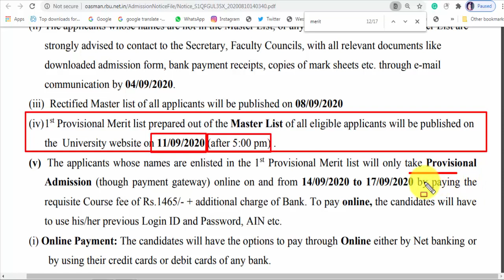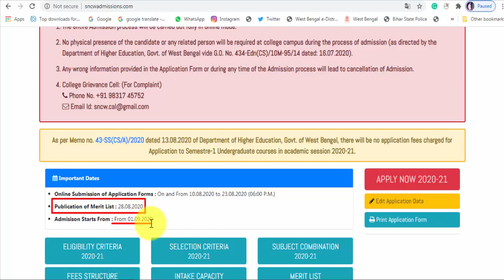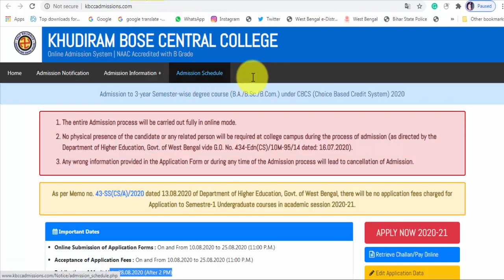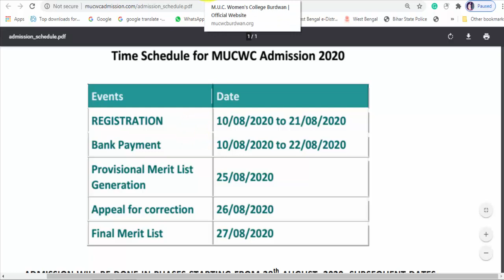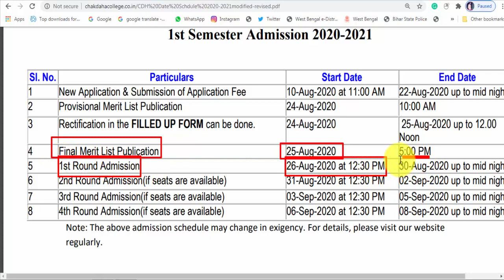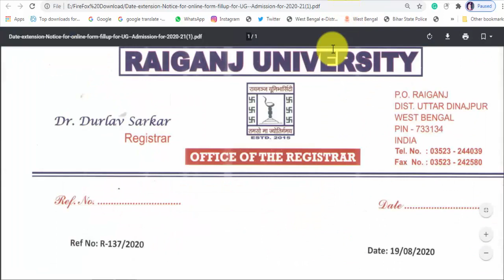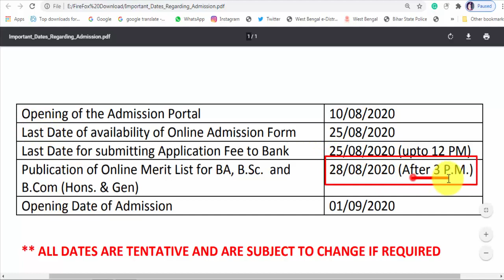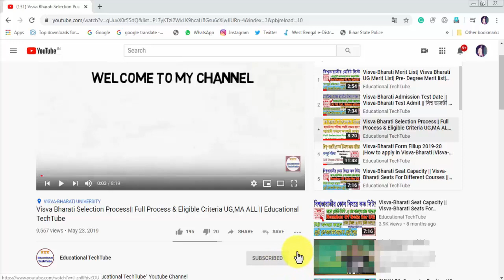College Merit List 2020 West Bengal | BA BSc|Final Merit List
Durgapur Govt. College Merit List